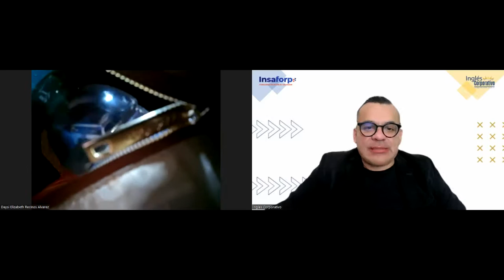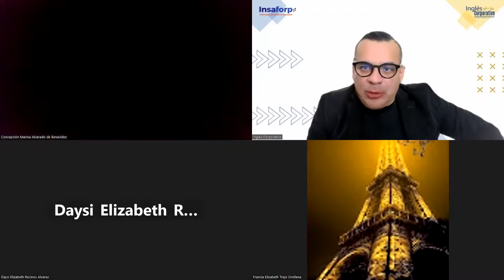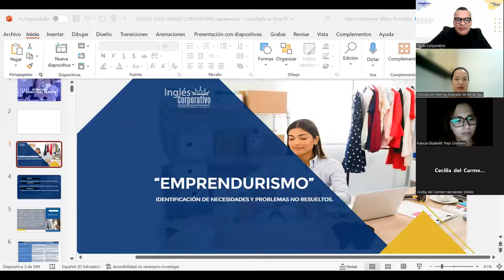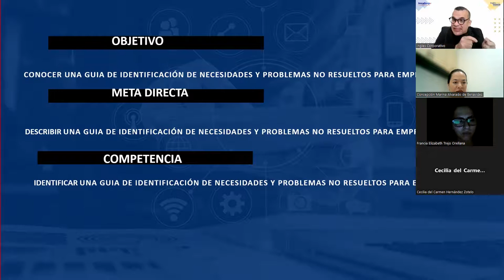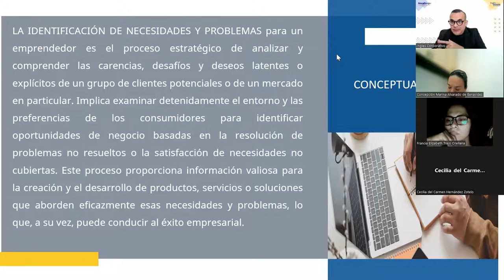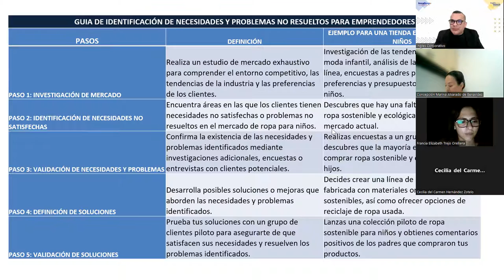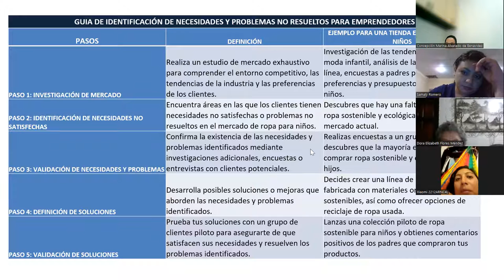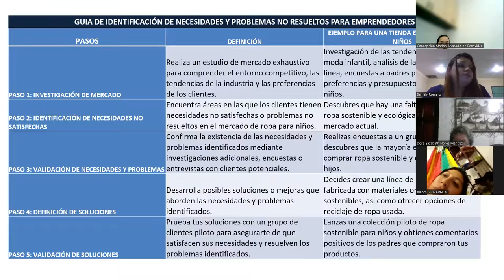SESION2 -07-09-2023-EMPRE-01-7-8-PM-09-23-ALFARO-Innovación y mejora de productos.